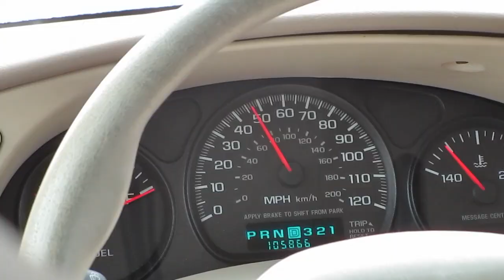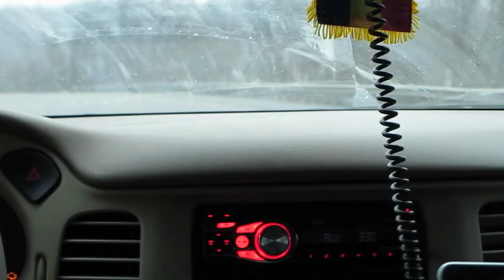ROAD TRIP! 1/2/14 - Day 1,121